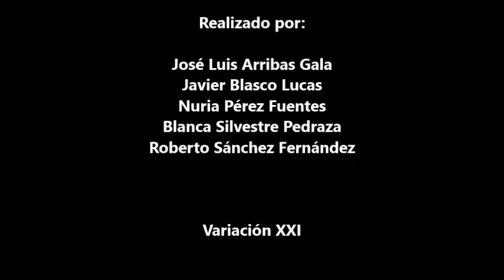Guionistas. Entrevista a Darío Madrona: Hay casos de abusos en la profesión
Darío Madrona, guionista español, nos asegura que hay casos en los que los guionistas han sufrido abusos laborales.